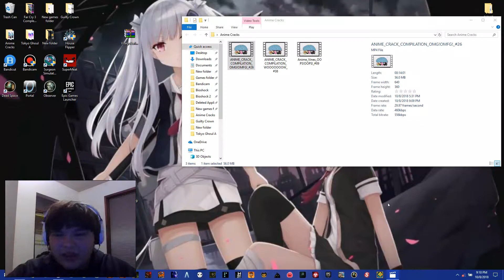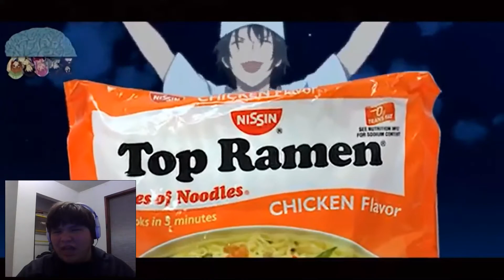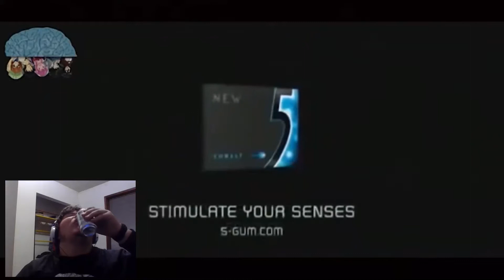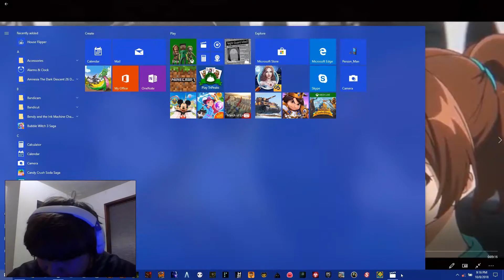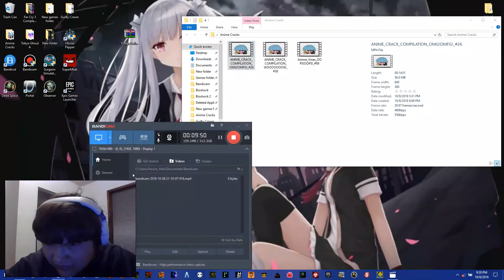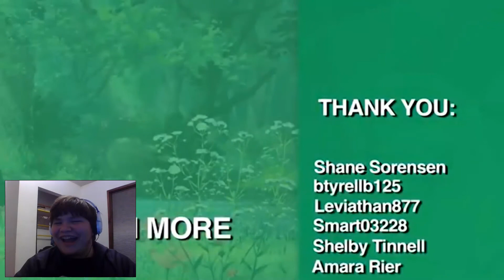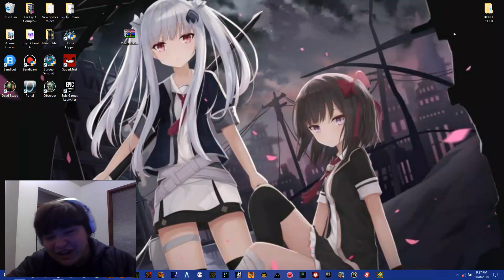HELL NO! | Reacting to Anime Cracks | Part 4